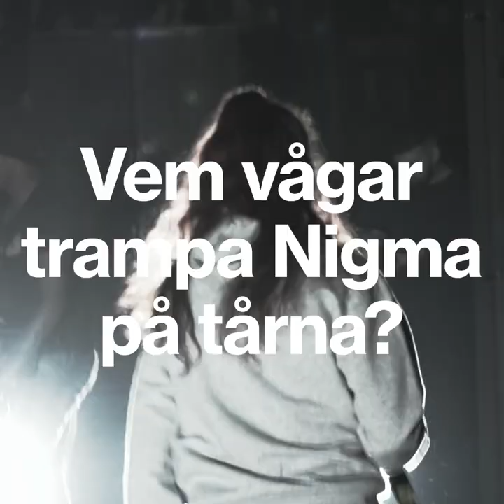När det sa klick mellan Z.E och Nigma?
Z.E fick tjata. Och tjata. Och tjata. Sedan blev det musik med NIGMA. Både med honom och på egen hand. Möt henne här...